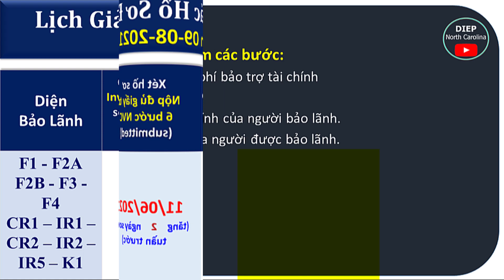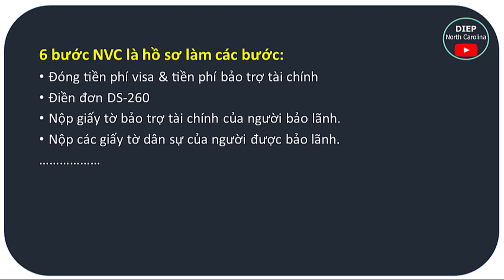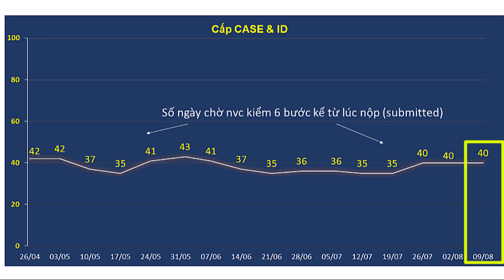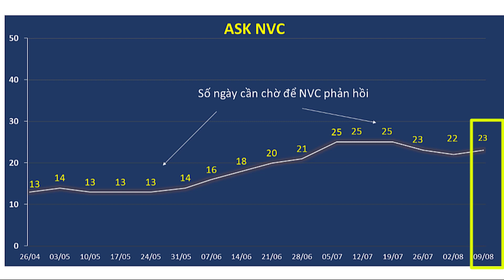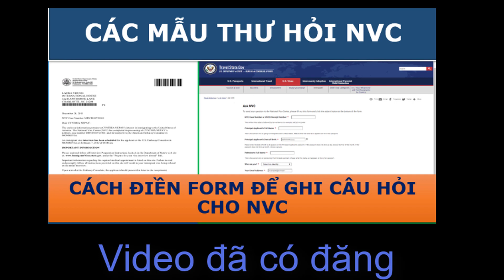Lịch Giải Quyết HỒ SƠ ĐỊNH CƯ MỸ tại NVC || Cập nhật 09 -08 -2021 |XÉT 6 BƯỚC QUÁ CHẬM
Cập nhật lịch giải quyết hồ sơ tại Trung tâm visa Mỹ các hồ sơ bảo lãnh định cư 09-08 (nvctimeframes)

Tài khoản: TRAN THI NGOC DIEP
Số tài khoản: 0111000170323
Ngân hàng: Bank for Foreign Trade of Vietnam (VietcomBank)